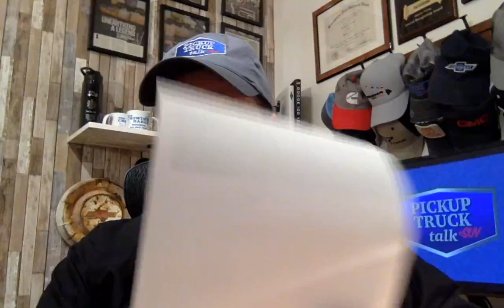Big Unveil? Press Conference Lineup for the 2020 Chicago Auto Show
In this Livestream, I'm discussing the upcoming 2020 Chicago Auto Show and theorizing over big unveils. What do you think will be there? Let me know!